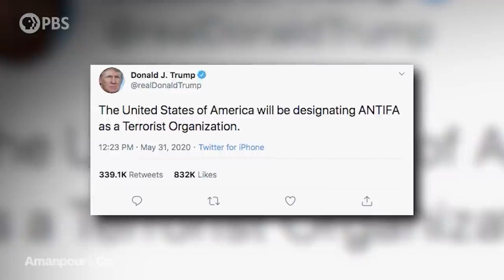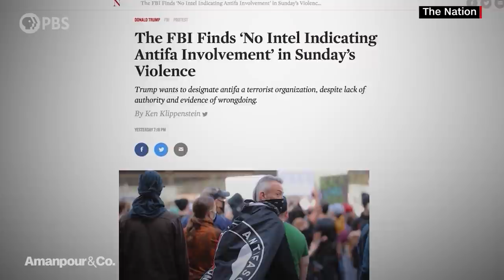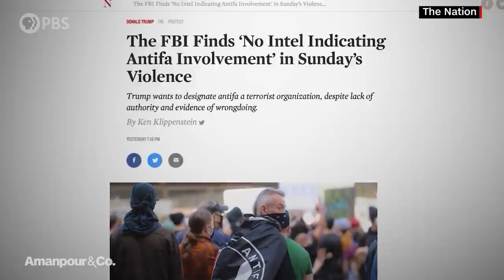Antifa: Terrorist Group or Trump Scapegoat? | Amanpour and Company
For protests that turned violent, President Trump blames the far left, and saying he wants to designate Antifa – short for ‘Anti-Fascists’ – as a terrorist organization. But activist and Occupy Wall Street organizer Mark Bray hits back in a piece for the Washington Post. Bray joins Michel Martin to explain why he believes Trump’s bluster is a diversionary tactic.